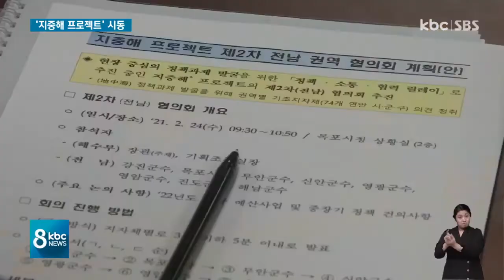해양수산정책 직접 건의 '지중해 프로젝트'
전남 서남권 8개 기초단체장들이 해양수산부 장관에게 해양수산정책을 직접 건의했습니다.

'지역과 중앙이 하나 되어 바다로'라는, 이른바 '지중해 프로젝트'의 일환인데요.

상향식 정책 발굴이 실제로 정부의 해양수산정책에 얼마나 반영될지 관심입니다.